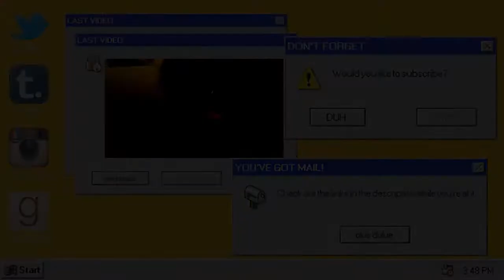Things I've Never Said